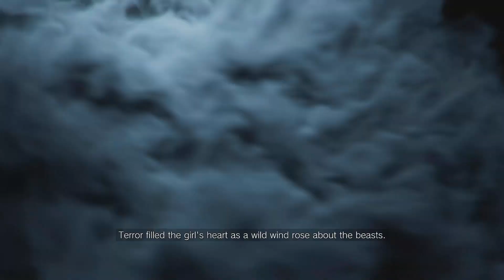Resident Evil Village: Give And Take Scene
I forgot to add this in in PT1